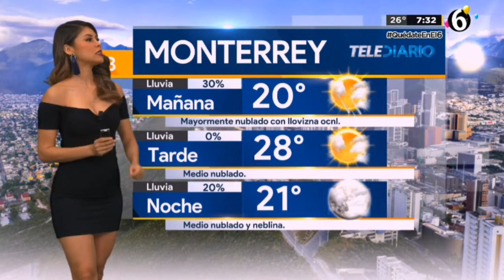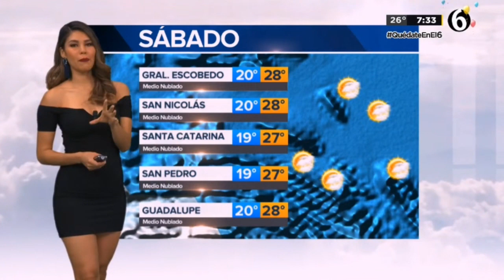Evelyn alvarez 2020 04 17